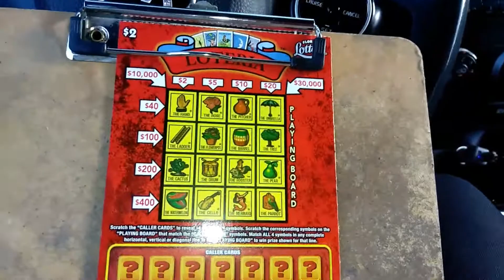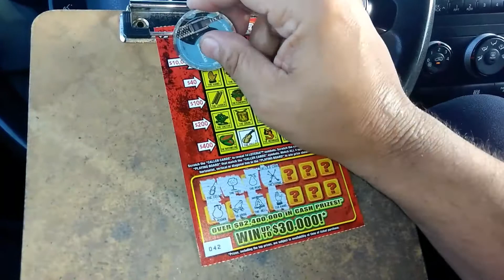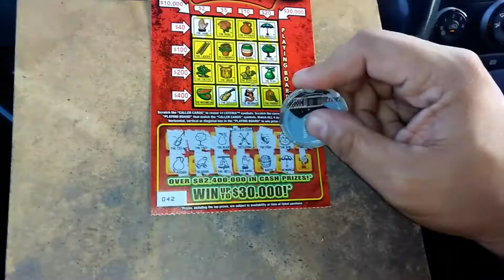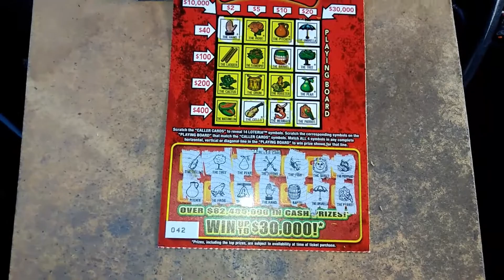REQUEST FROM SPORTCARDBOXBREAK